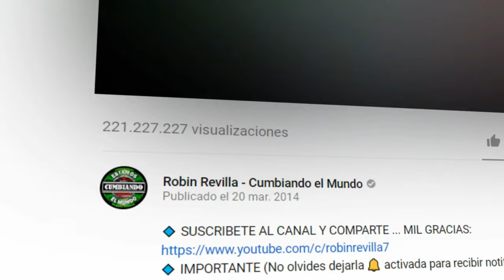LA CUMBIA DE MARISOL | CHICOS MV